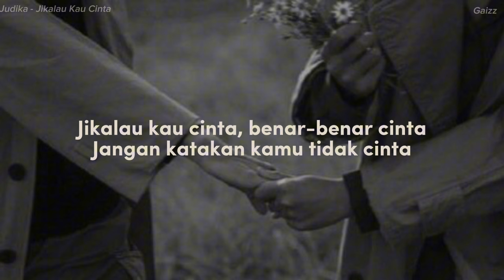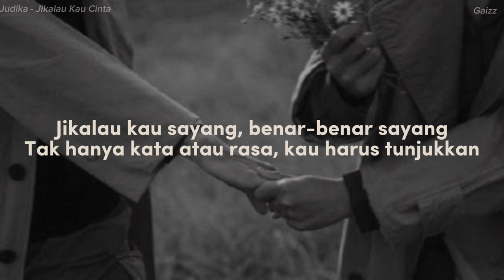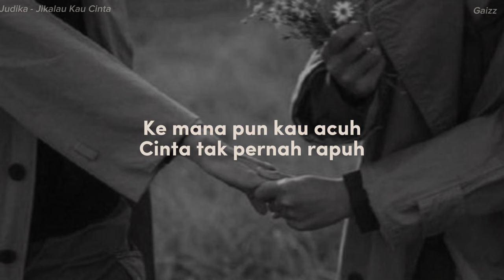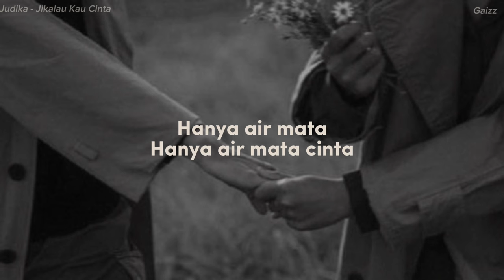Judika - Jikalau Kau Cinta (Lirik)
Penyanyi: Judika
Pencipta: Mahfudz Ryza

Lirik:
Jikalau kau cinta, benar-benar cinta
Jangan katakan kamu tidak cinta
Jikalau kau sayang, benar-benar sayang
Tak hanya kata atau rasa, kau harus tunjukkan
Jangan sampai
Hingga waktu perpisahan tiba
Dan semua yang tersisa hanyalah air mata
Hanya air mata
Mungkin saja
Cinta 'kan menghilang selamanya
Hanya air mata cinta
Oh-wo-oh (percayalah)
Oh-wo-oh (percayalah)
(Percayalah)
Ke mana pun kau acuh
Cinta tak pernah rapuh
Berpaling pun tak mampu hilangkan cinta
Percayalah
Jangan sampai
Hanya air mata
Mungkin saja
Hanya air mata
Hanya air mata
Hanya air mata
Cinta